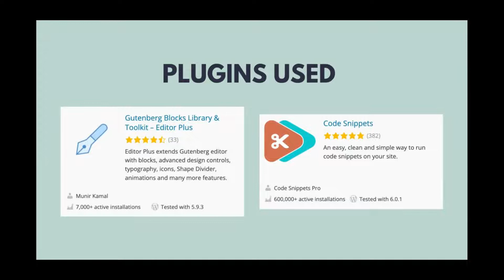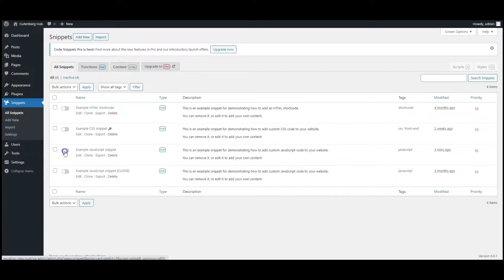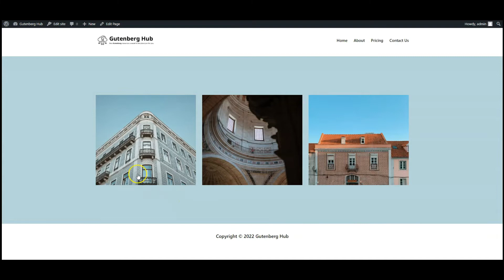Change Section Background Color on Image Hover | Website Design ideas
Hey Everyone, in this tutorial, I will show you how to change section background color on image hover in WordPress Gutenberg Editor using CSS and JQuery. The purpose of this tutorial is to teach you how to create the creative content design in Gutenberg using default blocks without a 3rd party block plugin.